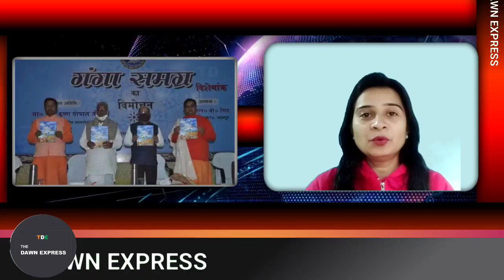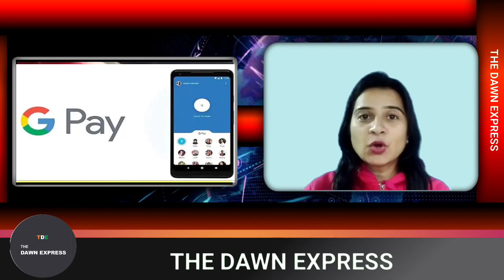**गंगा,हिंदी,DR.प्रियंका सौरभ,GOOGLE,MARUTI,LPG,LAND LINE..:THE DAWN EXPRESS**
Priyanka Saurabh
Daily Hunt
Daily Home